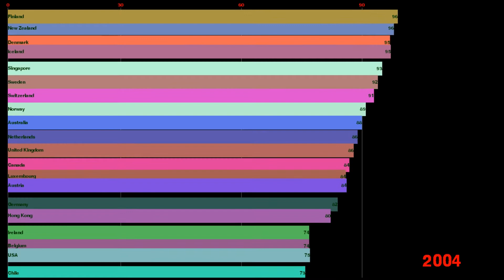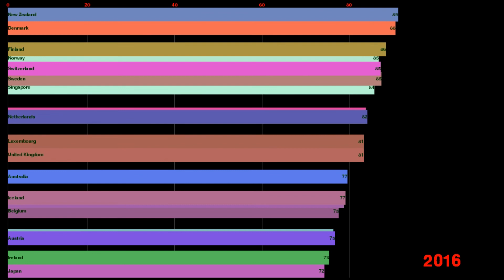Top 20. Corruption Perceptions Index 1995-2018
Corruption Perceptions Index (CPI) for top 20 countries dynamic from 1995 to 2018 years.

What countries with lowest CPI.
Top 20 Low corruption countries list